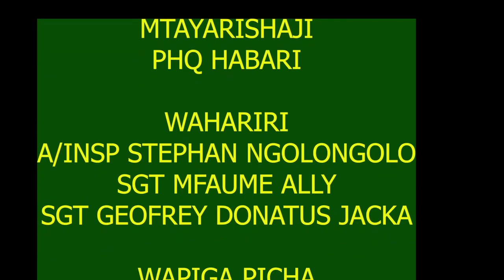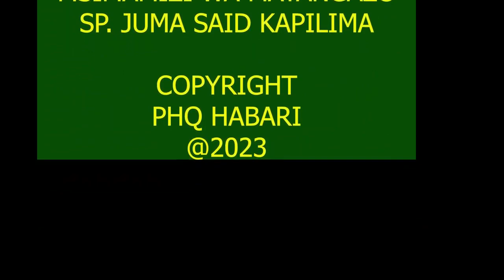WAKUU WA MAGEREZA WALIVYOAGIZWA KUSIMAMIA NIDHAMU YA MAAFISA NA ASKARI